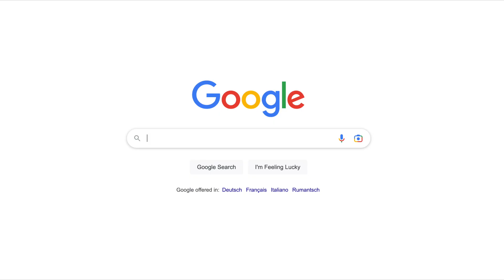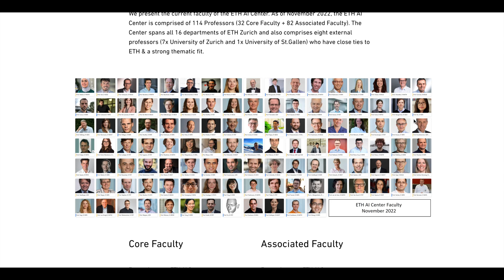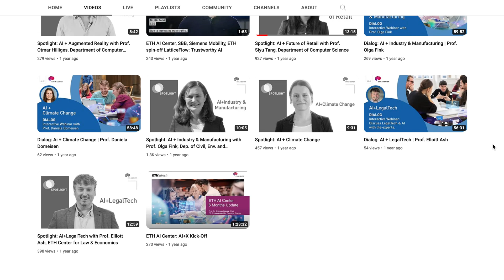University AI Centers - MIT, Stanford, Harvard, ETH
In this video I discuss why so many universities like Massachusetts Institute of Technology, Stanford University, Harvard and ETH Zurich are building artificial intelligence centers.
AI is a general purpose technology just like electricity in 1890 and internet in 1990. To truly capitalize on AI, it is needed to integrate it into all different businesses.